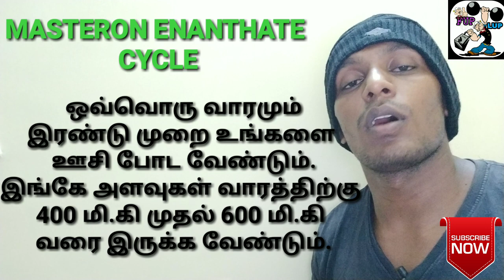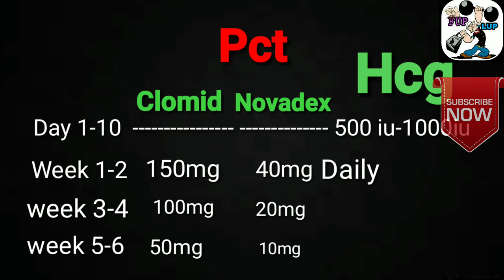Masteron steriods in Tamil || side effects || drostanolone in Tamil || Tamil fitness channel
Hi ,

I need to make clear a few points for all my subscribers and viewers.

1. Fup Lup(fight your pain and love your pain) is mainly a body building channel. Also i will provide videos about general fitness too, but most of my content will of body building.

2. I  make videos about steroids mainly to create awareness among all the youngsters using it..

 3. I don't encourage using steroids and i don'advise my subscribers/viewers to take any of them..

4. The reason for me posting about steroids is  to let all of them know the real side effects as well as dosage.. Many people use steroids without any proper knowledge and hence i want them to know the real facts

5. I don't sell steroids nor advertise them in my channel

Fup Lup it's Tamil fitness channel

Masteron Steroid awarness

Tamil  Bodybuilding and fitness channel